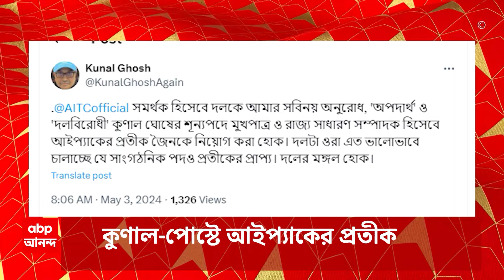Narendra Modi: 'গোটা দেশে ১৫টি আসনও জিততে পারবে না তৃণমূল', আক্রমণ মোদির | ABP Ananda LIVE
Lok Sabha Election 2024: গোটা দেশে ১৫টি আসনও জিততে পারবে না তৃণমূল। হাফ সেঞ্চুরিও করতে পারবে না কংগ্রেস। এখন লাল পতাকাও দেখা যায় না। তৃণমূল-কংগ্রেস-বামেদের একযোগে নিশানা মোদির।